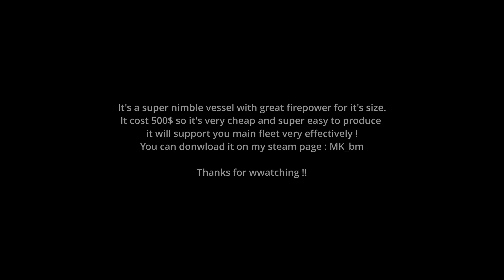L'Intrépide : a light Zepellin ( AirShip)